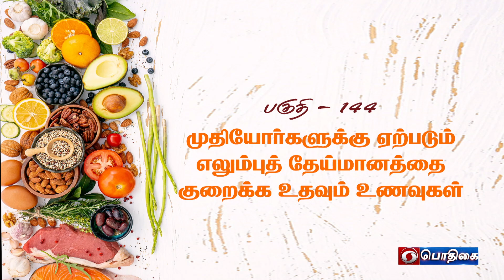முதியவர்களுக்கு ஏற்படும் எலும்பு தேய்மானத்தை குறைக்க உதவும் உணவுகள் | 06 - 12 - 2022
பங்கேற்பவர்:

Dr. V. பவானி
பதிவு செய்யப்பட்ட உணவியல் நிபுணர்
அரசு இ.எஸ்.ஐ மருத்துவக் கல்லூரி
மற்றும் மருத்துவமனை